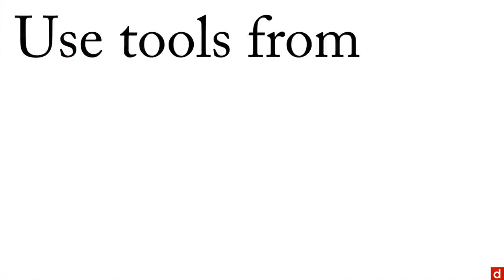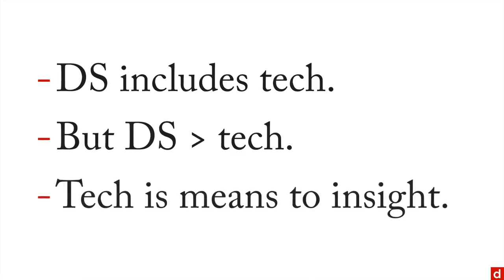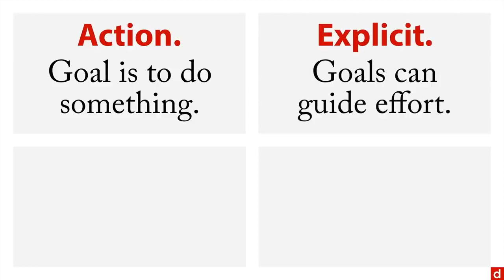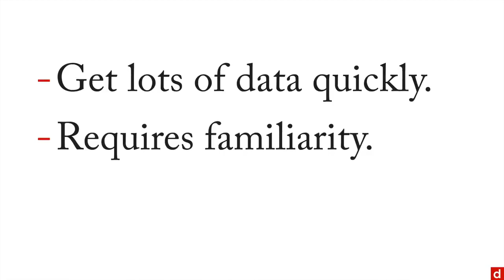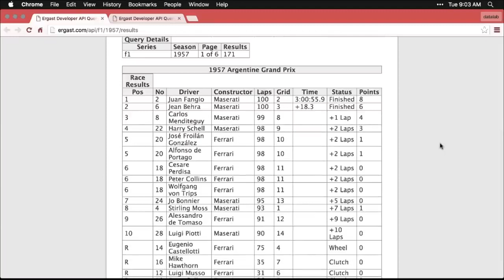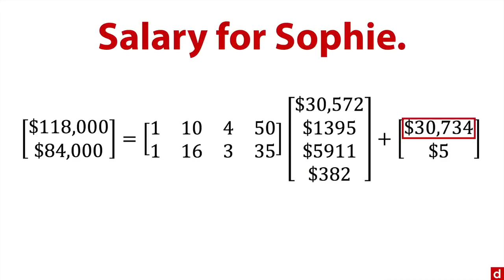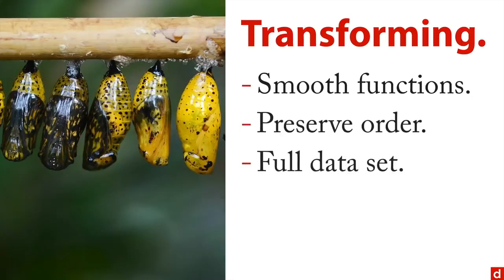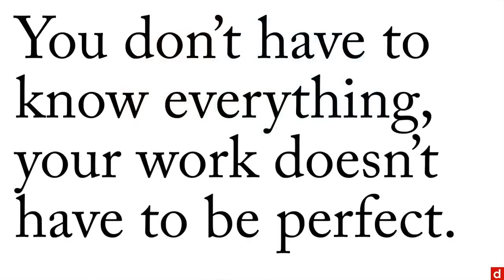Easy way to learn Data Science for Beginners